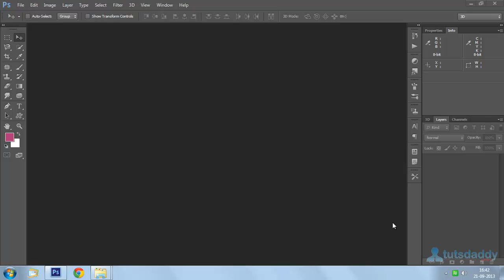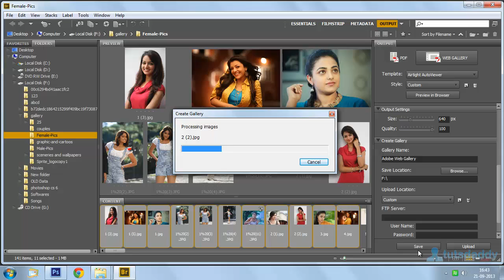Photoshop Tutorial : Using Web Galleries in Photoshop CS6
Learn how to use Web Galleries in Photoshop CS6.

This tutorial is in chapter-11 of Adobe Photoshop Course CS6